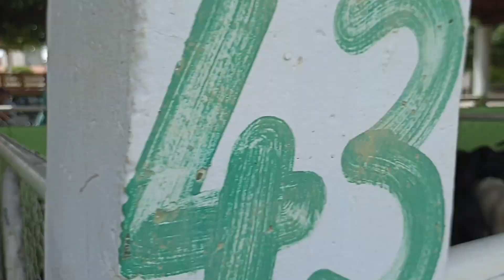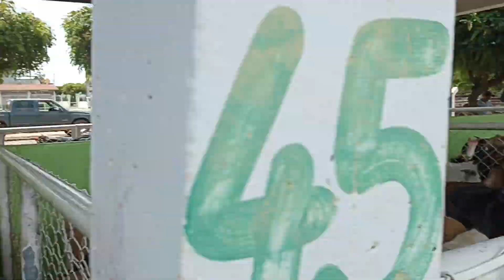FEIRA DE ANIMAIS EM AFRÂNIO-PE 30/03/2022 COTAÇÃO DE PREÇO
• AGROPECUÁRIA MACEDO
A CASA DO HOMEM DO CAMPO EM DORMENTES-PE

• CIME CLÍNICA DE IMAGEM MEDICA
LABORATÓRIO DE ANÁLISES CLÍNICAS
EM AFRANIO-PE CONTATO (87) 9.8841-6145 / EM DORMENTES-PE (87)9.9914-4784

• PAF VIDA PLANO DE ASSISTÊNCIA FAMILIAR
ATENDIMENTO 24Hrs

• FERNANDO FILM EQUIPADORA
PELÍCULAS ADESIVOS E ACESSÓRIOS
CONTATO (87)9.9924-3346